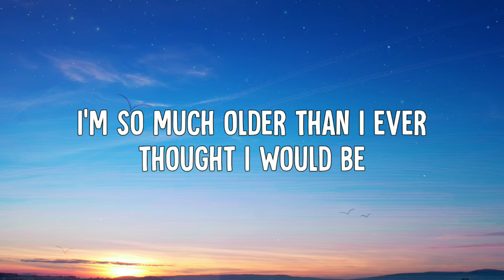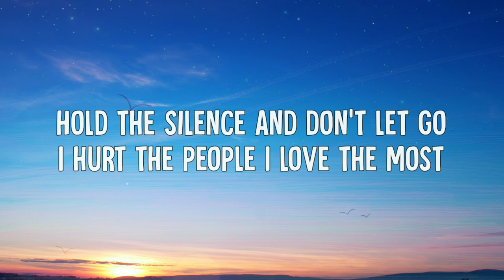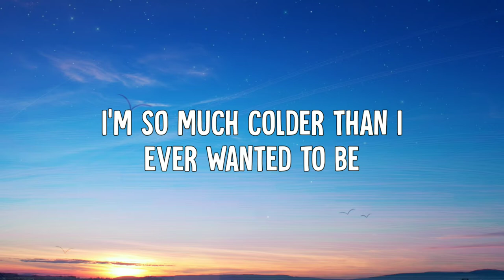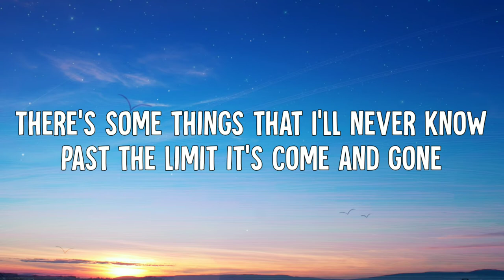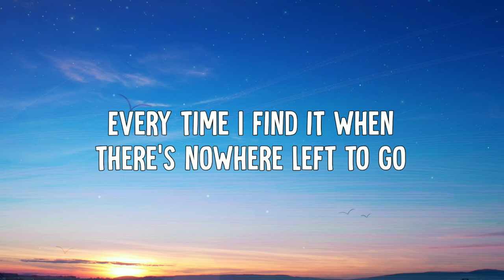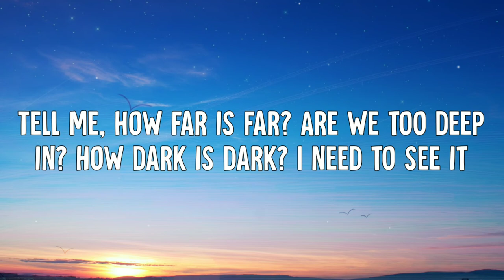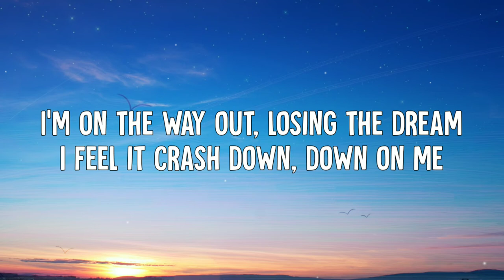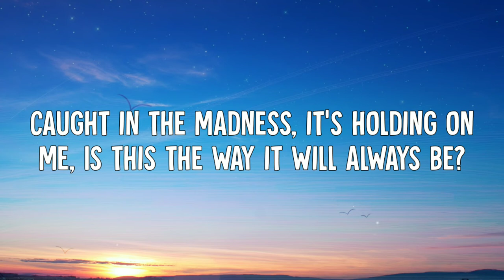Luke Hemmings - Diamonds (Lyrics Video)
• Luke Hemmings - Diamonds (Lyric Video)

➤ Diamonds from the album “When Facing The Things We Turn Away From” is out now

➤ Lyrics:
[Verse 1]
Cut like diamonds and sink like stones
Starve myself 'til I'm skin and bones
I'm so much older than I ever thought I would be
Hold the silence and don't let go
I hurt the people I love the most
I'm so much colder than I ever wanted to be

[Pre-Chorus]
So how far is far?
Are we too deep in?
How dark is dark?
I need to see it

[Chorus]
I'm on the way out, losing the dream
I feel it crash down, down on me
Caught in the madness, it's holding on me
Is this the way it will always be?

[Verse 2]
There's some things that I'll never know
Past the limit it's come and gone
Watch the bright eyes as they slowly sink into sleep
And that same old silence that I've come to know
Every time I find it when there's nowhere left to go

[Pre-Chorus]
Tell me, how far is far?

[Outro]
How far is far?
Are we too deep?